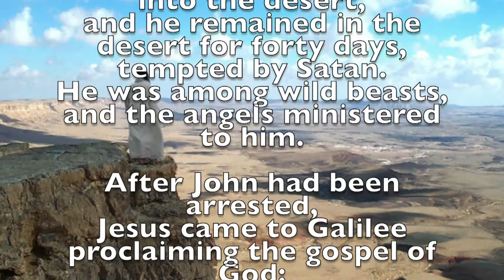1st Sunday in Lent 2015